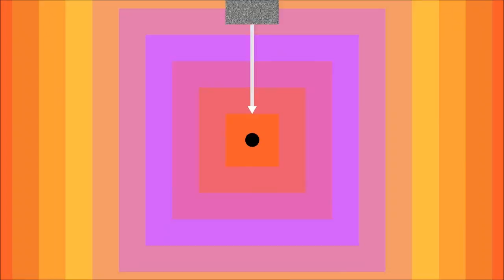140 Gameplay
3rd Stage